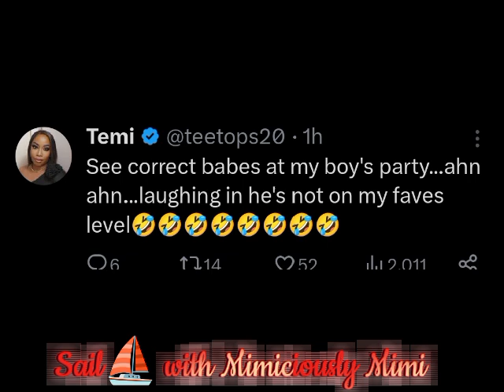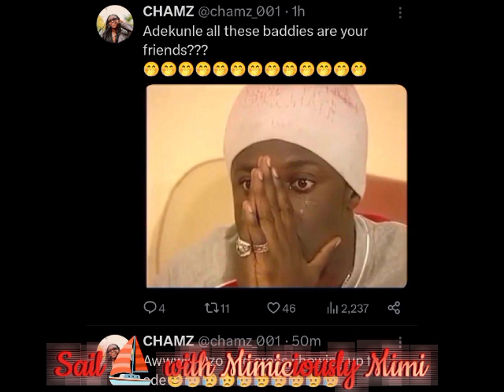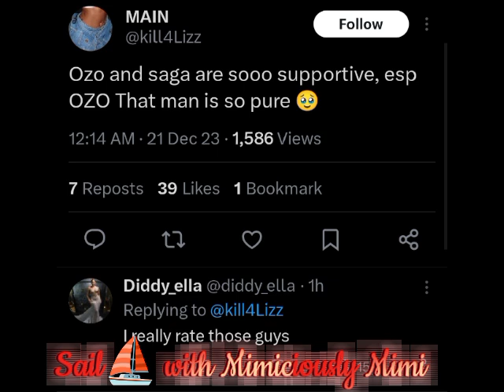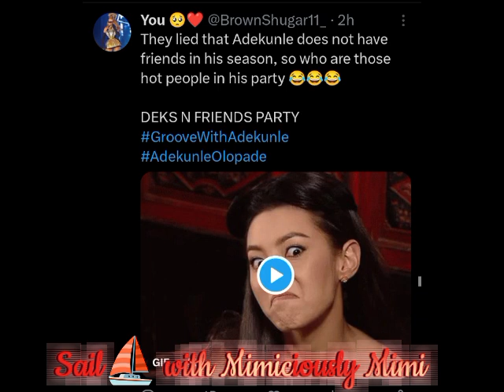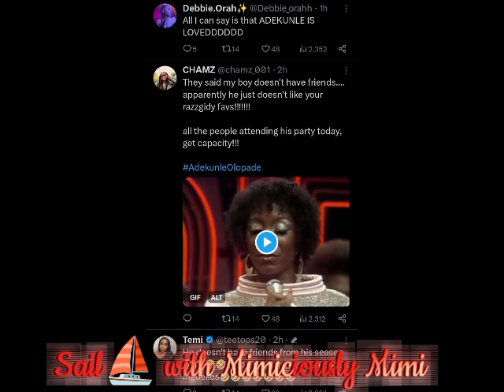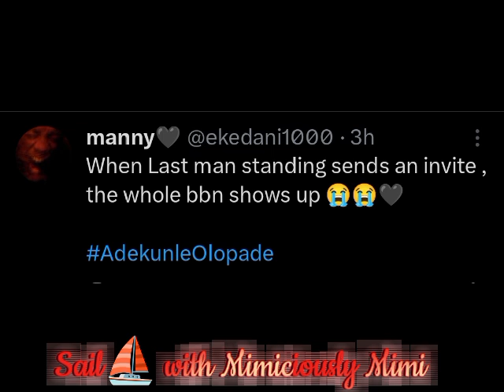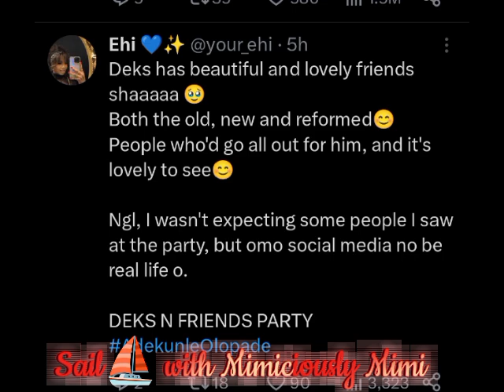ADEKUNLE PARTY STIRS BROWS AS NARRATIVE SPREAD/OZO & SAGA GOT THERE FLOWERS OVER DEKS PARTY